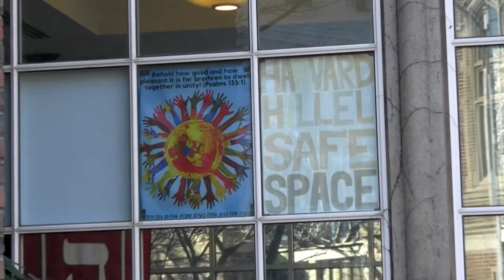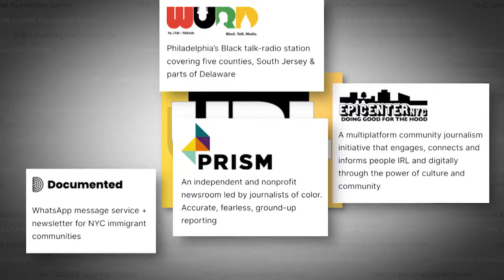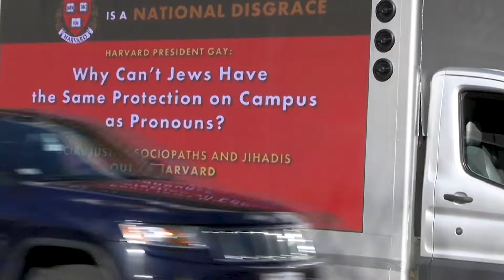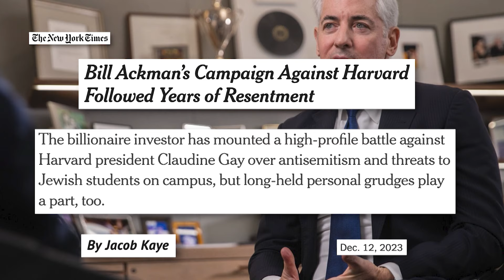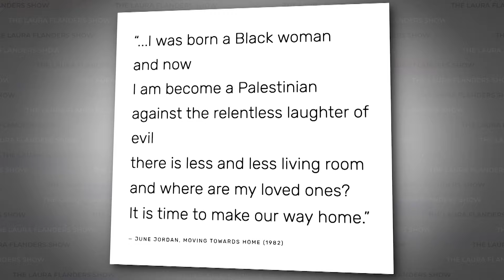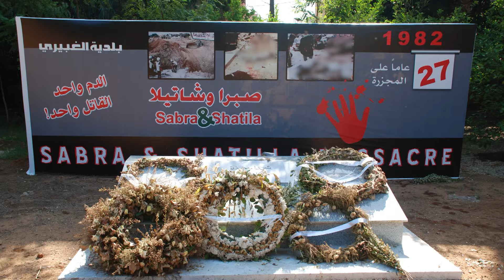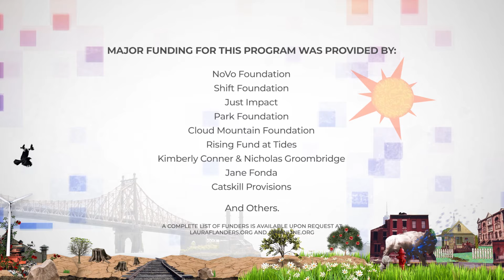The Crusade Against Harvard’s Claudine Gay: BIPOC Media on Anti-Zionism & Diversity in Education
Dr. Claudine Gay, a widely esteemed scholar, made history as the first Black President of Harvard in the university’s 387 years. Many saw her tenure as a step forward for diversity in higher education, but today, her resignation speaks volumes about the challenges Black women face in academia. Gay faced fierce backlash this winter over the school’s statements on the Israel-Hamas War. A politically-motivated grilling in Congress followed by an organized campaign to attack Gay’s credibility and intellect, led to her resignation on January 2. What does this all mean for diversity, equity and inclusion (DEI) in education? In this timely installment of “Meet the BIPOC Press,” our monthly collaboration with URL Media, a network of independent media owned and operated by people of color, Laura is joined by co-host Amir Khafagy, labor and immigration reporter for Documented, which is a member of the URL Media network. We unpack the crusade against Gay, DEI and the lack of support that students and faculty of color, and especially women of color, receive from their universities. Also joining us are Zaire Dinzey-Flores, Professor and Chair of Latino and Caribbean Studies at Rutgers University, and Jamiee Swift, the Founder and Executive Director of Black Women Radicals. Tune in to hear what the media got right — and wrong — about this story.

“Academia is not an inclusive space. Academia is a hard place for many people, and we have to decide if we want institutions that are diverse and inclusive of multiple viewpoints . . . We belong and we contribute.” - Zaire Dinzey-Flores

“There’s a new age of McCarthyism taking place not only in academic spaces, but also media spaces. We're seeing reporters losing their jobs or being forced to resign if they have a pro-Palestinian stance. In academia, we're seeing regulations on campuses that say that you have to support Israel, almost like in the McCarthy era where you had to denounce communism in order to get a job.” - Amir Khafagy

“If the university is supposed to be the marketplace of ideas, why are Black people and people of color's ideas, advocacy and activism always targeted, surveilled and pushed out?” - Jamiee Swift

Guests:
Zaire Dinzey-Flores: Associate Professor & Chair of Latino and Caribbean Studies, Rutgers University
Amir Khafagy (Co-host): Journalist, Report for America Member, Documented
Jaimee Swift: Founder, Black Women Radicals; Professor of Black Politics

Credits:
Executive Producer: Laura Flanders
Supervising Producer: Sabrina Artel
Consulting Producer: Rory O’Connor
Development Director: Sarah Miller
Senior Video Editor: David Neumann
Audio Director: Jeannie Hopper
Communications Director: Janet Hernandez
Executive Assistant: Nady Piña

Special Thanks:
Shreen Khan: Senior Producer, URL Media

Photo of Jaimee Swift by Kerrin Lyons.

00:00 – Intro
2:58 – Dr. Claudine Gay’s Resignation, College Encampments, and McCarthyism
06:51 – HBCUs and PWIs, DEI, and Affirmative Action
10:54 – Black Women Radicals in Academia
16:18 – Palestinian Liberation Movement and the Media, Anti-Semitism
20:59 – McCarthyism in Media and Academia, Black Feminism and Radicalism